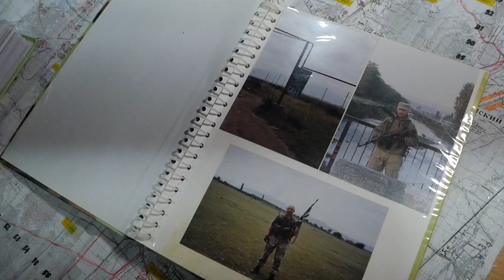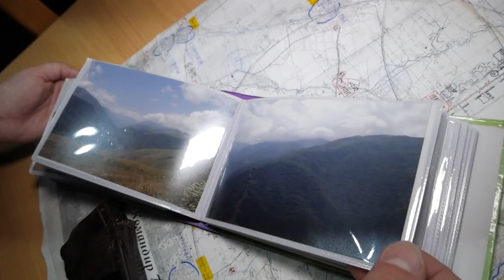Специальный репортаж, посвященный событиям в Чечне